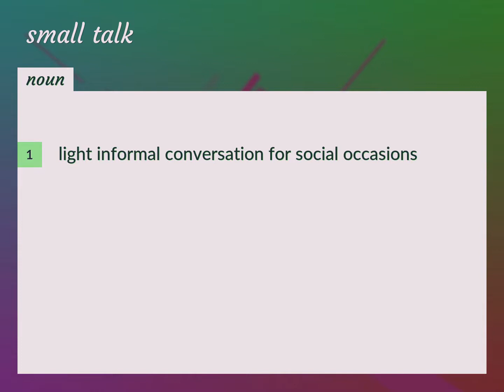Small talk | meaning of Small talk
What is SMALL TALK meaning?